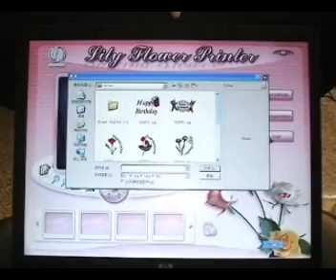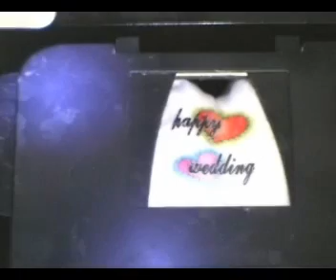Flower Printer (UN-FL-M06)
It can print not only normal shape flowers like roses, tulips, etc. but also abnormal shapes like, lilies, sunflowers, etc.